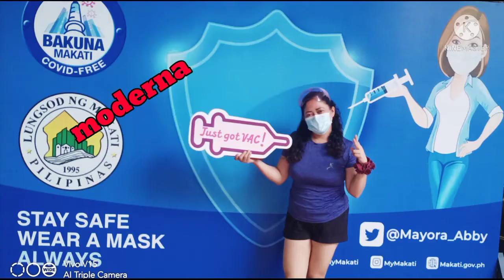MODERNA BAKUNA MAKATI IN 45 MINS.